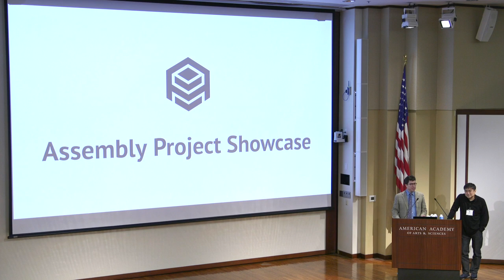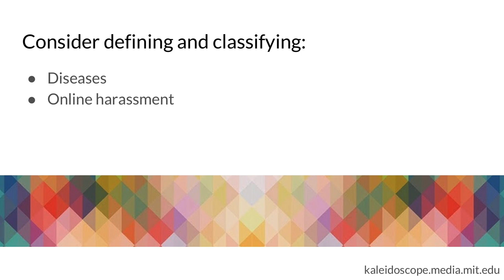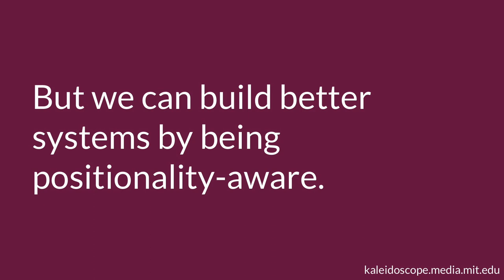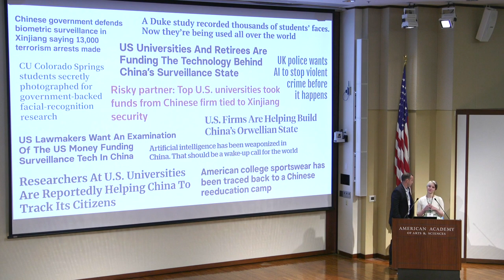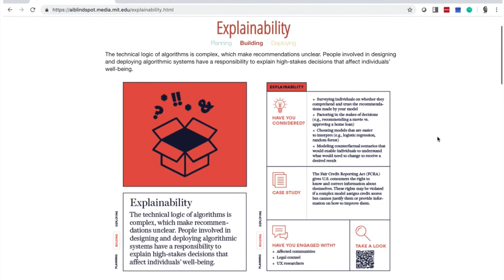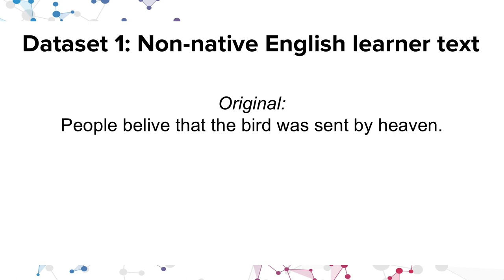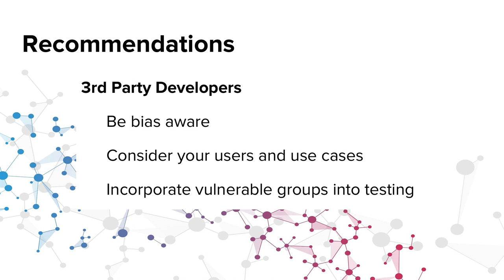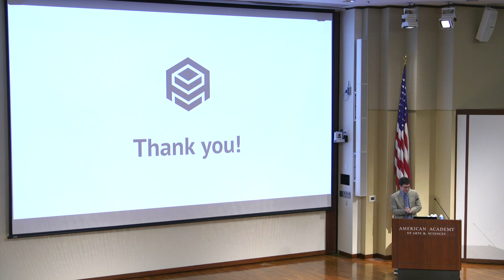2019 MIT/Harvard Assembly Showcase - Full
Joi Ito, Jonathan Zittrain, and Hilary Ross headline this series of presentations from the final four projects of the MIT Harvard 2019 Assembly Showcase on June 13, 2019.